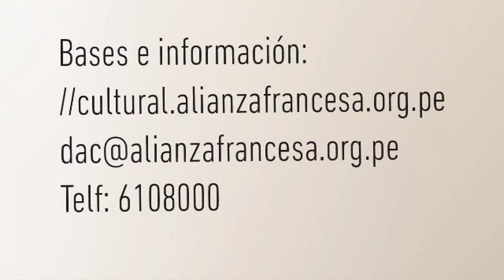Flashmode 2016 Magnolia